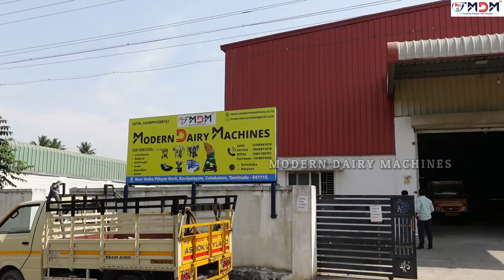தமிழகத்தில் வேறெங்கும் கிடைத்திடாத சலுகை விலையில் பால் கறக்கும் இயந்திரம்